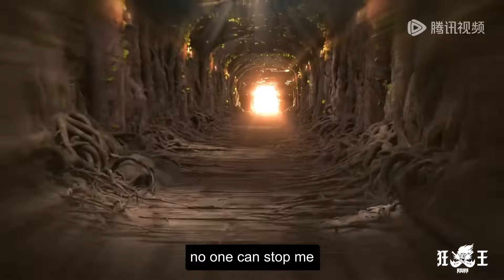ENG SUB | ASURA [EP4]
ASURA  | episode 4 | english sub
asura Part4 newepisode asura